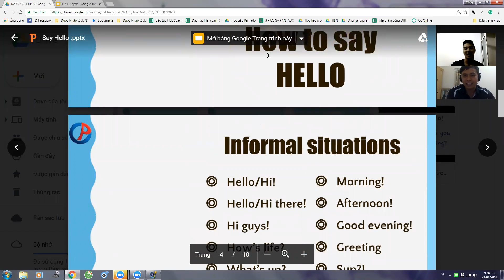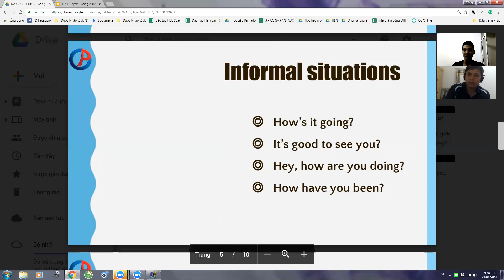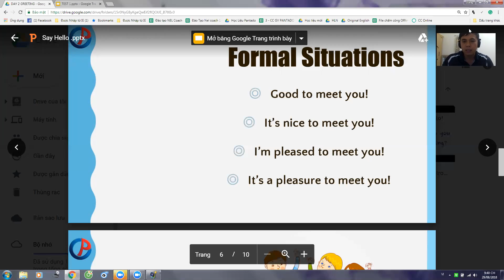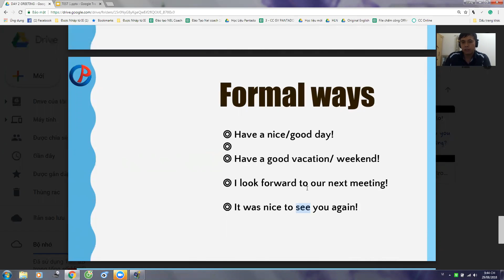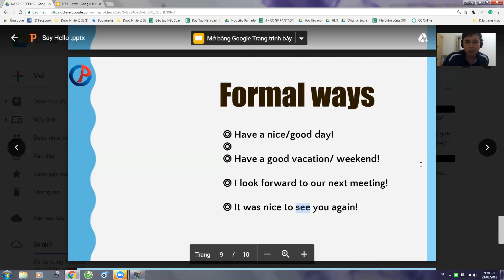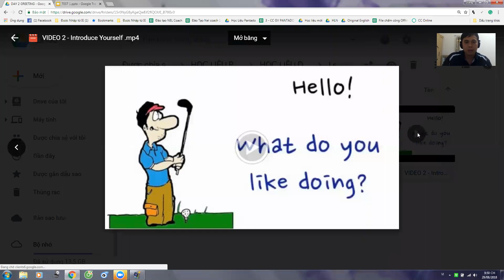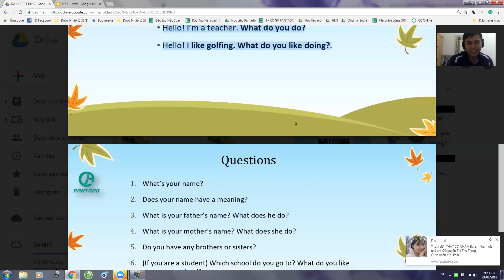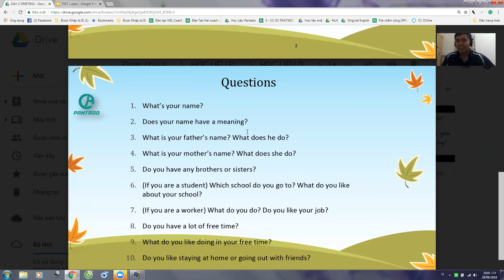Pan K258 29082018